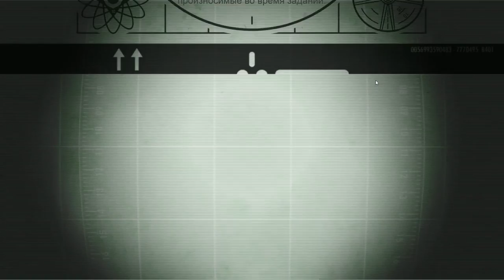Fallout Shelter #13 НОВОГОДНИЕ ЗАДАНИЯ!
На носу новый год,и в игре жители тоже готовы встретить его во все оружии,давайте им поможем))
Fallout Shelter дает возможность каждому желающему выступить в роли управляющего убежищем «Волт-Тек». Главная задача – сделать его процветающим, а жителей – счастливыми, защитив их от опасностей пустошей.

Геймплей Fallout Shelter позволяет расширять изначально небольшое подземное поселения, пристраивая отдельные модули. Каждый отдельный житель имеет набор характеристик, свои нужды и интересы. Своих подопечных можно даже вооружить и отправить на миссии по сбору необходимых для развития убежища ресурсов. Немаловажным пунктом в развитии убежища является и увеличение его населения – для этого нужно приложить усилия к подбору пар и благословлению влюбленных.
Иногда на ваше поселение может совершаться нападение – нужно быть постоянно готовым защитить родной дом, будь нападающими жители пустошей или мутировавшие в монстров животные.